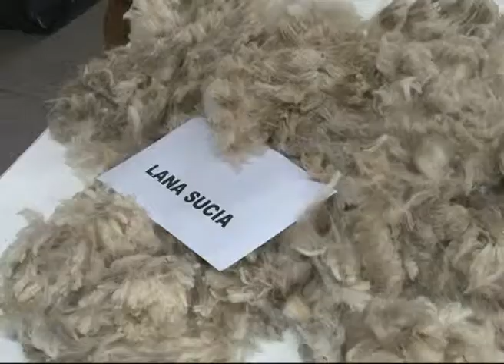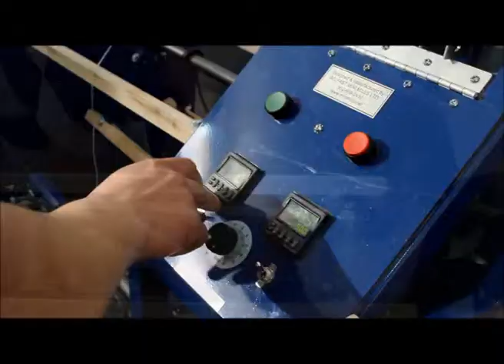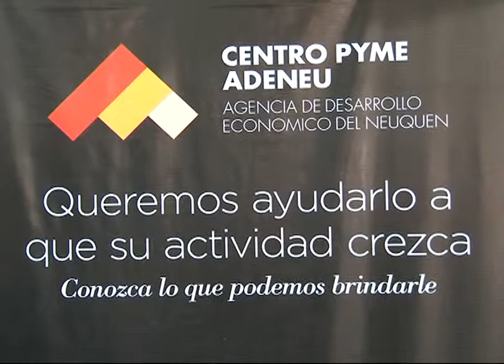Primer workshop de fibras naturales | Neuquén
Diseñadores y artesanos intercambiaron experiencias en torno de la puesta en valor de fibras naturales producidas en la provincia de Neuquén. Desde el Centro PyME-ADENEU se realizó un taller para vincular a artesanas y diseñadores locales.